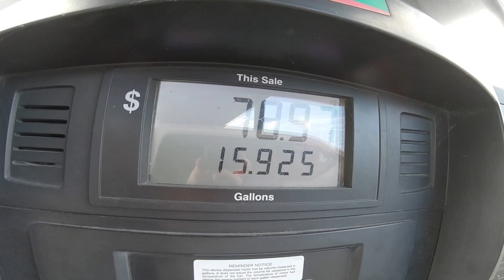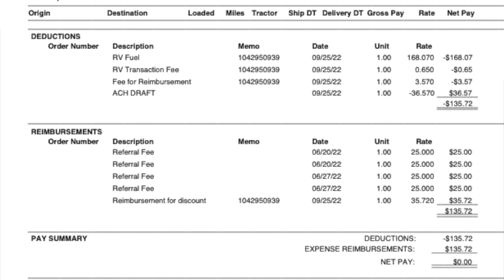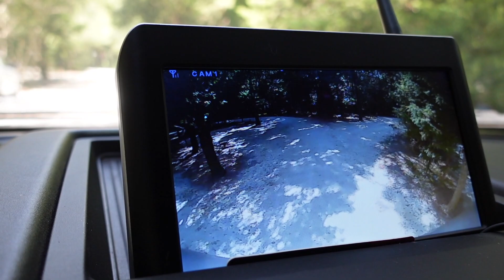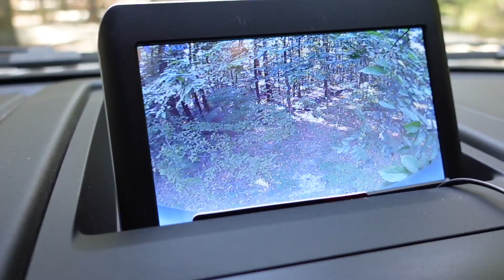🌀 RV Camping In Hurricane Ian! Would You Stay?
Furrion Backup Camera
🚲 LECTRIC EBIKES! Get the best price on the same e-bikes Tom & Cheri have (or mention Enjoy the Journey if you call in
FREE TRAUMA/PTSD TEST (track your score, 20+ is PTSD) 🌞 Cheri can help This cures depression, PTSD, ADHD, OCD, anxiety, shame, sleeping issues & more.

Thanks for using our links! Tom & Cheri’ :)

Mail Bag:
Lake Effect Media
14870 Granada Avenue 1037